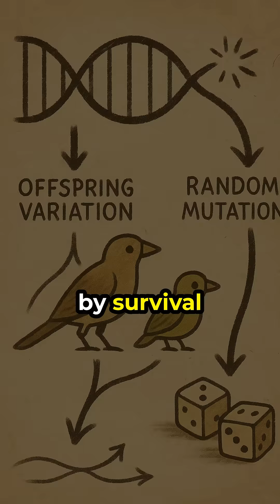Darwin vs. Lamarck: The Battle for Evolution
In 1809, Jean-Baptiste Lamarck proposed that species evolve through willpower: traits acquired during life could be passed down to offspring.
Fifty years later, Charles Darwin introduced natural selection.